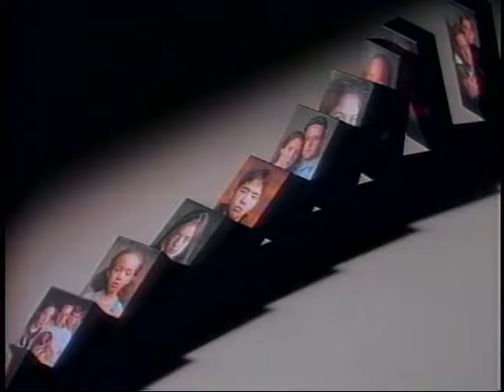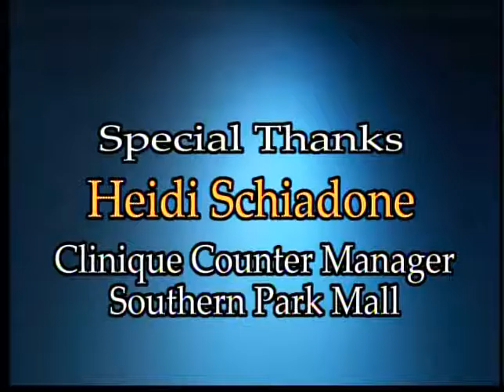Spotlight with Fr David Bergner SDS on Immigration